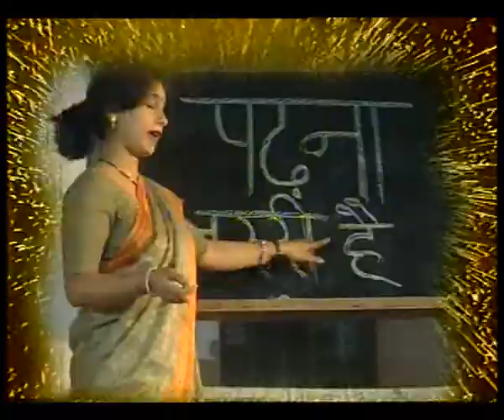VIDEO SPOT 60 sec HINDI EK SE DUJE DEEP JALAYE